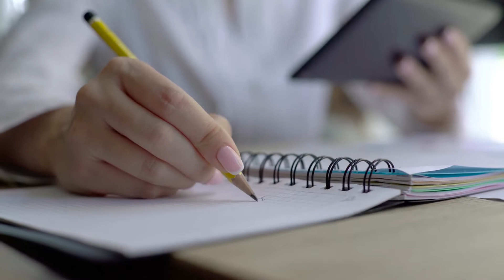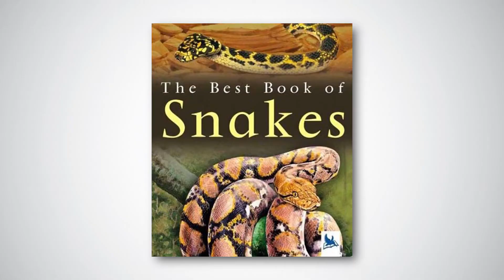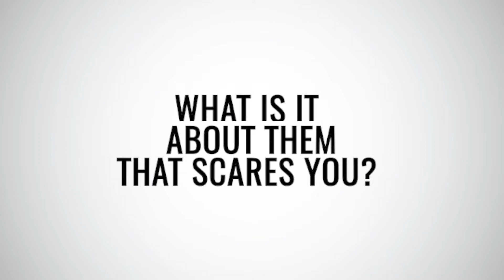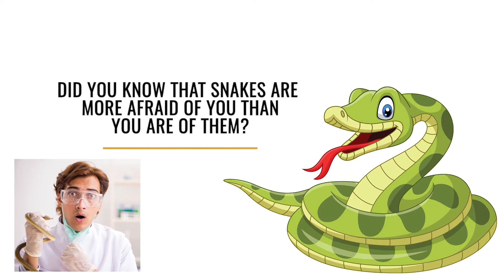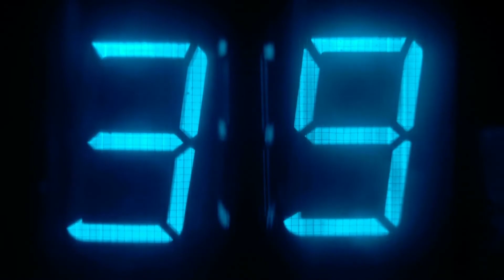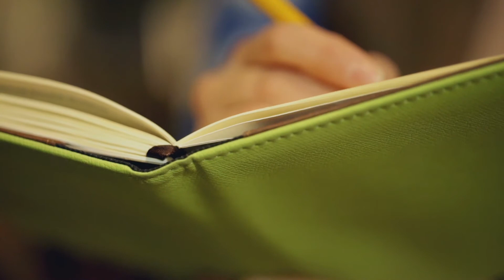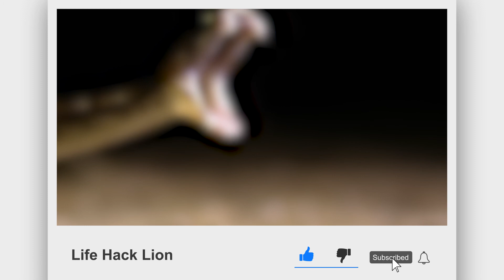How to defeat your fear of snakes!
Have you ever found yourself freeze by the sight of a snake? And it seems
like you don’t know what to do? Suddenly, you feel your cold sweat all over your face? And you are hoping that you don’t get bitten and die? Perhaps, you have a fear of snakes. Let’s talk about that in this video.

Welcome to How to defeat your fear of animals series. This is the Life Hack Lion, the channel that gives you amazing life hacks and interesting facts. Make sure to watch this video ‘till the end because the last step helped me a lot to defeat my fears of snake.

The fear of snakes or ophidiophobia is the most common phobia in
existence. A phobia, in general, is an uncontrollable, irrational, and persistent fear of something, while “ophis” is a Greek word that refers to a serpent. So, ophidiophobia is the irrational and uncontrollable fear of snakes.

Fear of snakes is incredibly prevalent that nearly two-thirds of adults in the world experience some form of anxiety when dealing with snakes. Different people have different levels of fear of snakes.

Fortunately, there is a way to overcome that fear so you will not just freeze upon seeing a snake but you will know what to do. Bear with me as Ilead you through each step to defeating your fear of snakes.

Before we get started, please get a pen and a piece of paper because you
need to be taking notes on this. You can pause this video to give yourself time to get them. So, you have them now? Okay, let’s get started!

Steps
Understand your fear of snakes
Confronting Your Fear of Snakes
Know more about snakes
Desensitize yourself
Making physical contact

Remember, you need to practice regularly. The only way it’s going to be
successful is if you keep it up. If at all possible, practice daily. And if needed, you can also build a reward system so you will be encouraged to work towards each step.

If you are having a hard time doing all of these alone, you can seek a therapist to help you conquer your fear of snakes.

Do you know some other tips for defeating one’s fear of snakes? Or do you

If you find this video interesting, we’d love you to support us for more life hacks
and interesting facts!